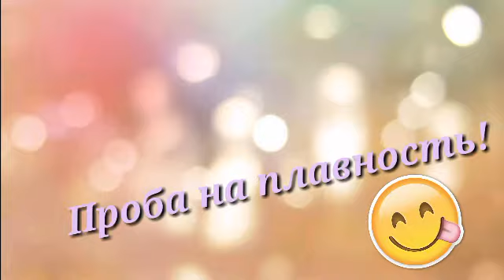Проба на плавность c: Я заставку не много изменила...Плавно?